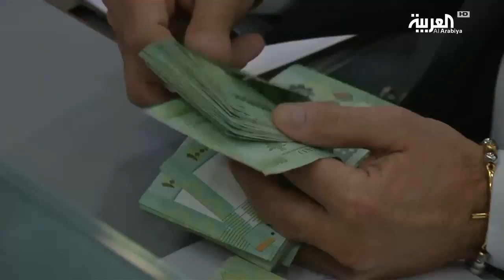واشنطن تفرض عقوبات على بنك "جمال ترست" اللبناني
فرضت الخزانة الأميركية عقوبات على "جمّال ترست بنك" اللبناني الذي تتهمه بتقديم خدمات مصرفية لميليشيات

ــــــــــــــــــــــــــــــــــــــــــــــــــــــــــــــــــــــــــــــــــــــــــــــــــــــــــــــــــــــــــــــــــــ

تيلغرام